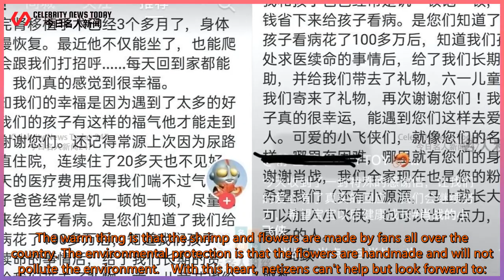Analyze why Xiao Zhan fans are highly loyal! | Celebrity News Today 247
Celebrity News Today 247 2021/05/29 : Analyze why Xiao Zhan fans are highly loyal!
 Analyze why Xiao Zhan fans are highly loyal! The self-made posters are praised by the entire network for their high quality and excellent texture. Fans follow Zhengzhu's words and are suitable for Xiao Zhan fans.  People who didn't understand why Xiao Zhan's fan loyalty was so high before discovered the reason after the drama "Dream Like a Dream"!　They are